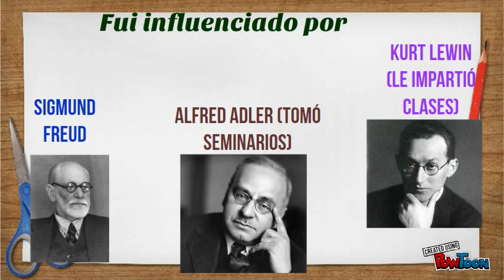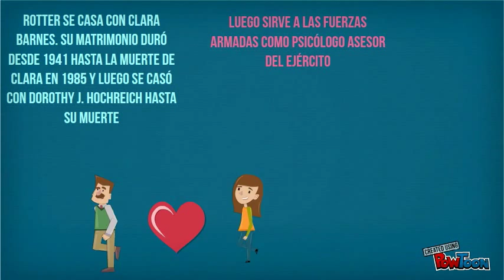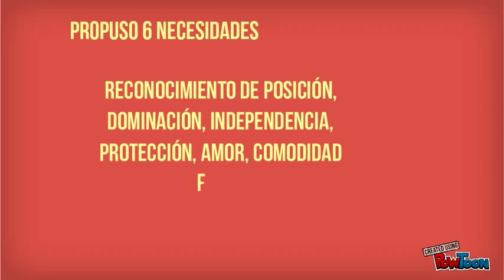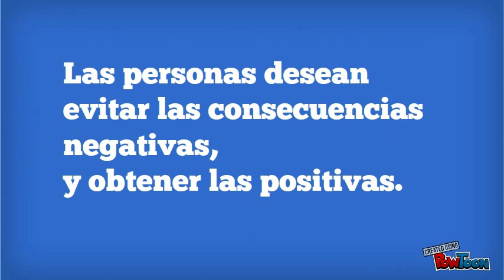Julian B. Rotter - teorias psicologicas